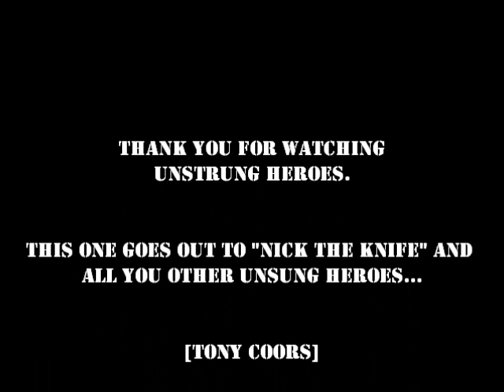UNSTRUNG HEROES (UNSTRUNG GYROS)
IF YOU PAY ATTENTION, IT ACTUALLY SOUNDS LIKE I'M SAYING STRUNG GYROS
SERIOUSLY THOUGH, FOR MY FIRST NIGHT ON THIS EDITOR I'M PRETTY PROUD OF MYSELF